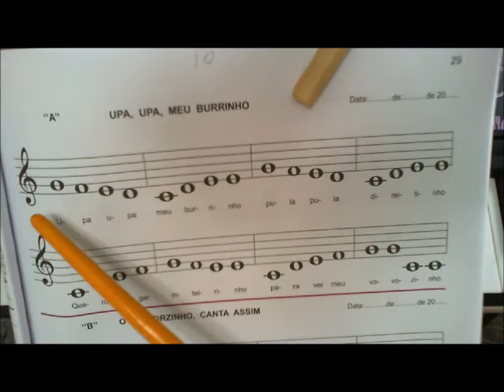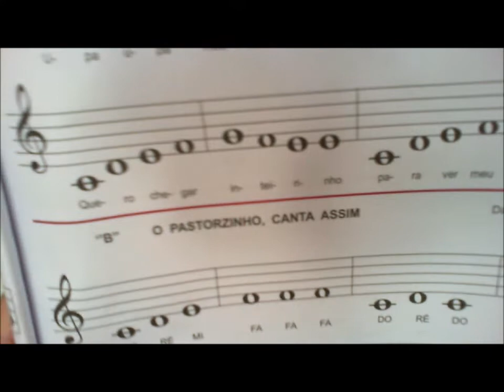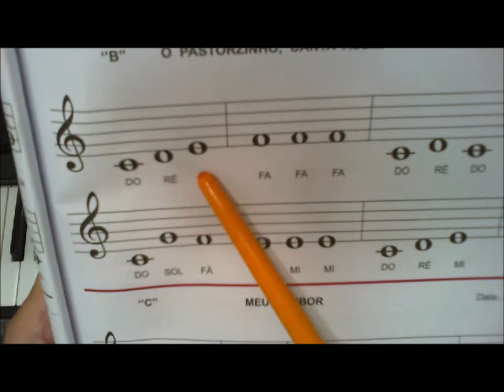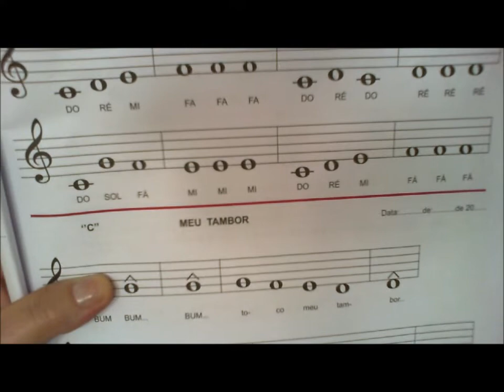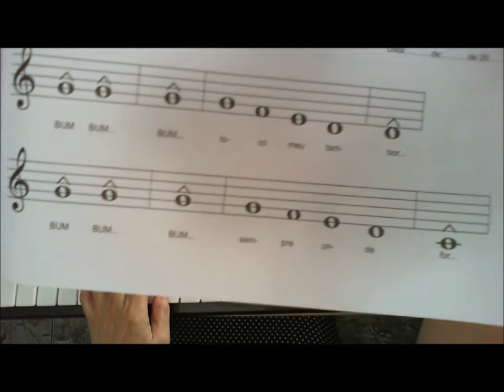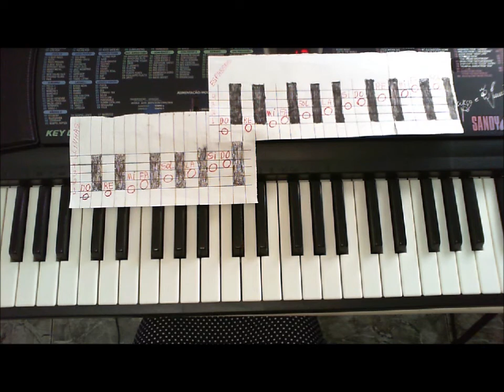Vídeo 10 Música Crianças Idosos e iniciantes O Castelo Do Re Mi